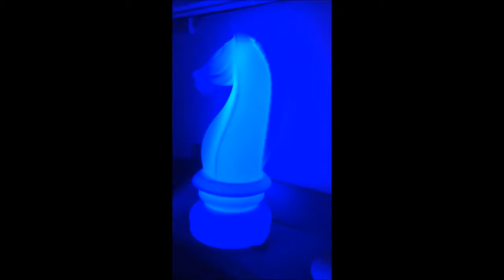Светящийся LED конь. Декор для мероприятий.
Компания "Небесный свет" предлагает в прокат декор для мероприятий и вечеринок.